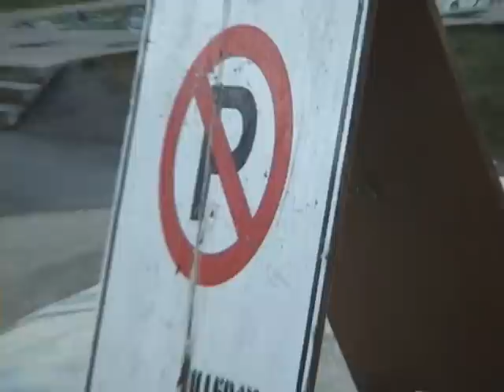83th - P.o.W Team Jarry Skatepark Last Days November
Oh yea another fu**ing rainy day... man rolling faster then rain isnt easy but anyway.. I still manage to get some footy with the parking logo.. I was having fun don't blame me hahah and ahh steph run at pieIX park and another rainny day which we found this bullshitty spot to skate and manage to put some trick on the line but it was fun anyway when it's raining and jeannmance park is close... prolly the last video of the year next ones comming will be another shitty team no team movie hahhaha just kidding...-_-

[Song: Smilez & Southstar - Crash the Party]